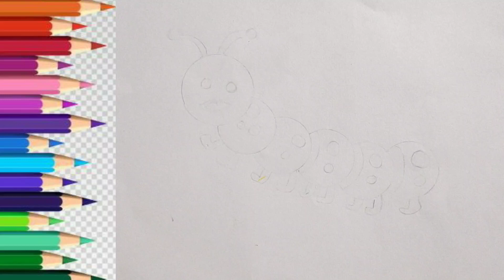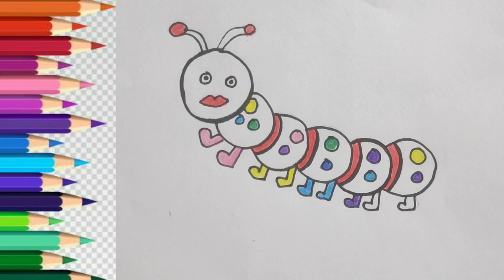Easy And Simple Caterpillar Drawing Part 153